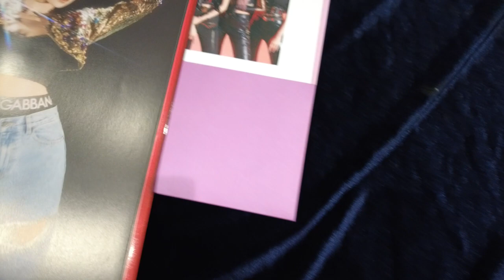매운맛으로 돌아온 시크릿넘버, 명랑함 어디갔어? 다크·강렬하게 변신｜시크릿넘버 쇼케이스 ｜우빈의 현장취재